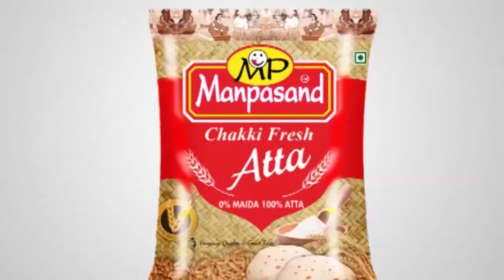Durgapur-র MAMC Modern High School-এ অভিনব শিক্ষক দিবস পালন,পড়ুয়ারা পালন করল শিক্ষকদের ভূমিকা।